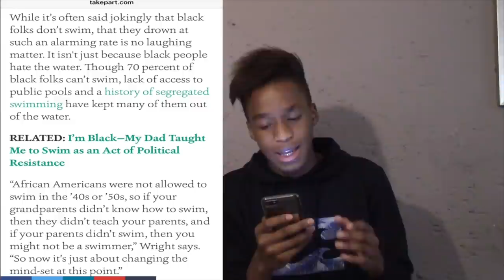REACTING TO PINK BOY'S FRIEND... AGAIN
Guess he got what he wanted.

JOIN THE WOOGANG TODAY!!!